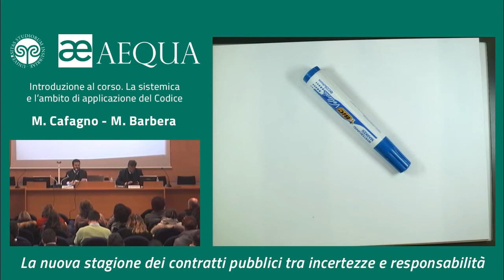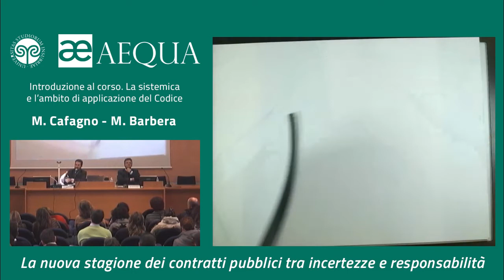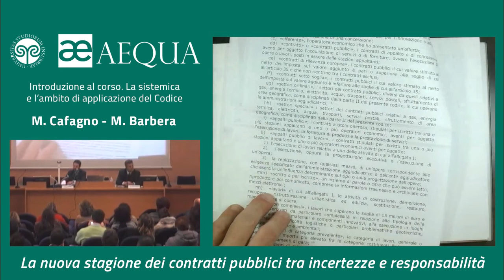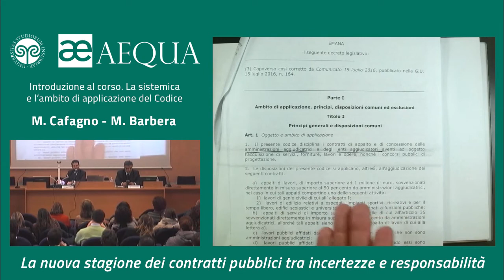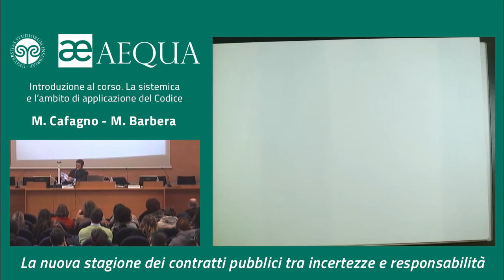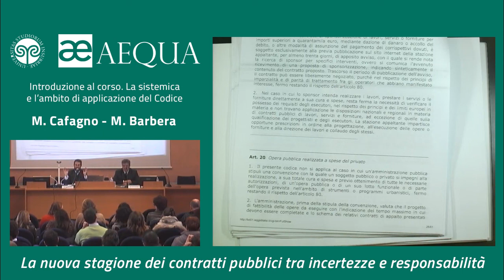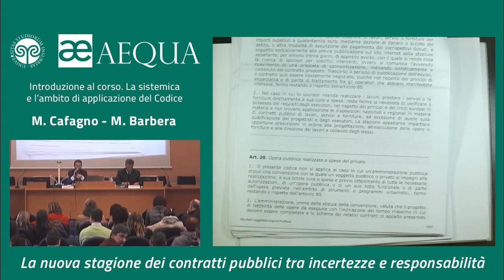Introduzione del corso. La sistematica e l’ambito..... - Barbera